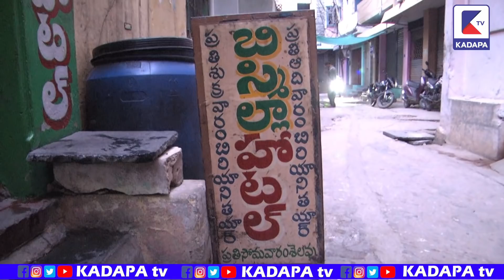ఆ బిర్యాణి కావాలంటే తెల్లారక ముందే క్యూలో ఉండాల్సిందే | KADAPA tv | BIRYANI